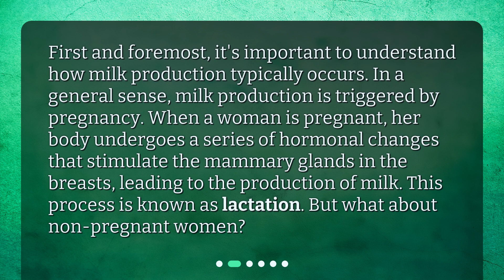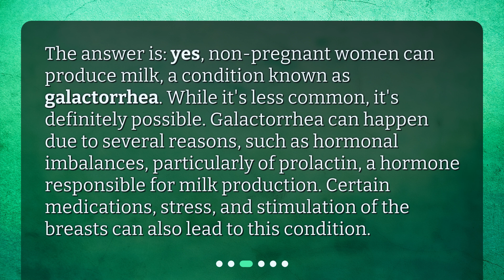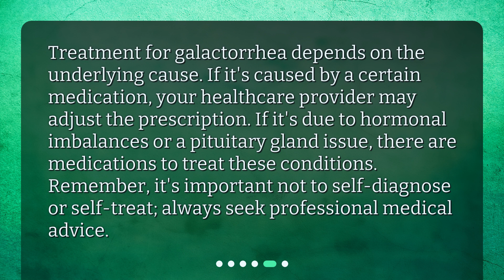Is it normal for non-pregnant women to produce milk?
Unraveling the Mystery: Milk Production in Non-Pregnant Women • Unraveling the Mystery: Milk Production in Non-Pregnant Women - Is it Normal? Find out in this informative video that explores the science behind galactorrhea and what it means for women who experience unexpected milk production. From understanding milk production to treatment options, we've got you covered. Don't miss out on this intriguing discussion!

00:00 • Is it normal for non-pregnant women to produce milk?
00:22 • Understanding Milk Production
00:50 • Can Non-Pregnant Women Produce Milk?
01:20 • Is It Normal?
01:52 • How Is It Treated?